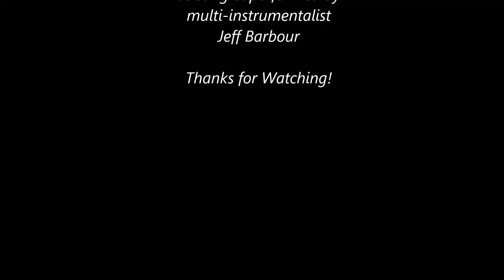"Softly as in a Morning Sunrise" (Vox Keys Trio)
Sigmund Romberg composed the music, Oscar Hammerstein the lyrics. Here  jeff pulls it together nicely backed by the MMI trio...